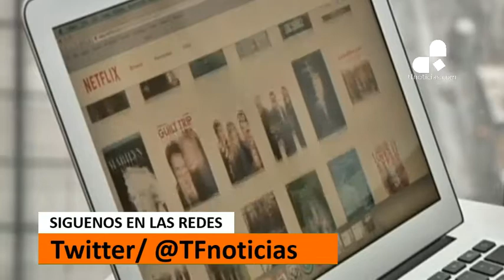Disney abandona Netflix